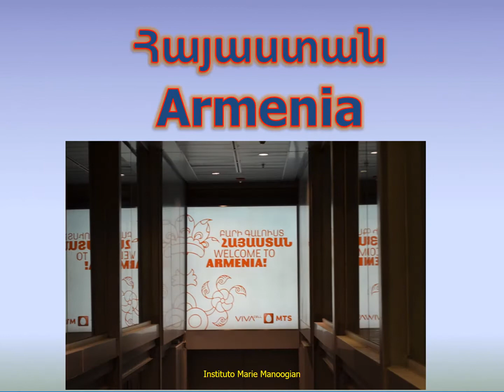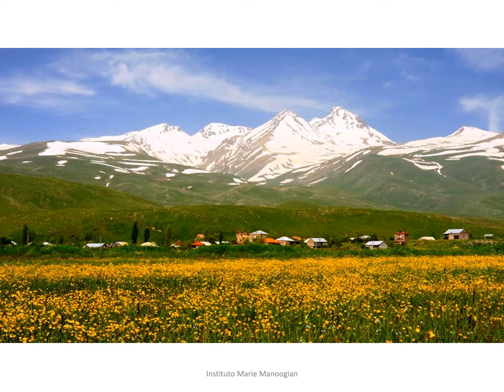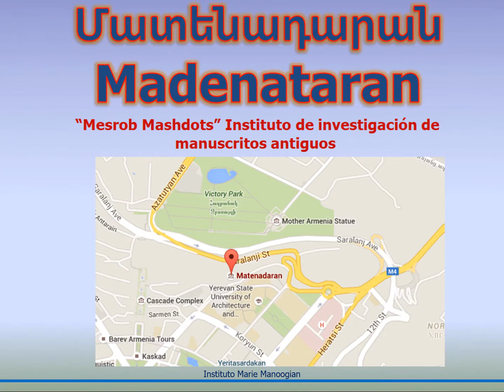Արեւմտահայերէն: Միասին սորվինք.- Հայաստան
Instituto Marie Manoogian. Armenia